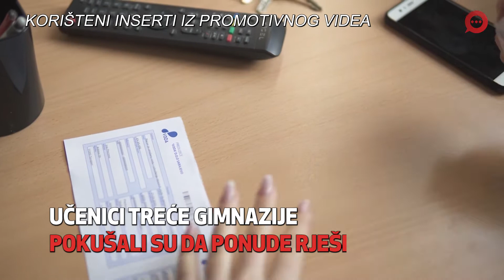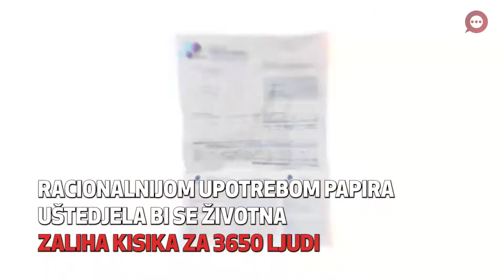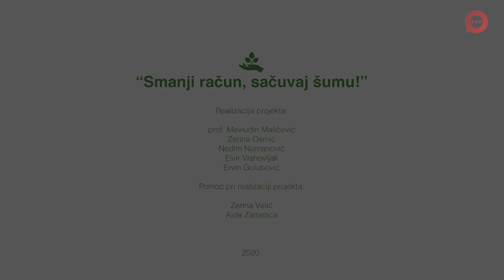Redizajnom do zraka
Učenici Treće gimnazije u Sarajevu, zajedno sa svojim profesorom Mevludinom Maličevićem, su odlučili da daju svoj doprinos rješavanju problema nestajanja šuma i viška stakleničkih gasova. Učinili su to na primjeru komunalnih računa služeći se podacima za Kanton Sarajevo u kojem prema popisu iz 2013. godine ima 438.443 stanovnika, sa preko 200.000 stambenih jedinica.